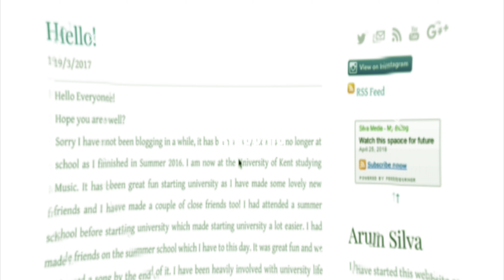3rd Year Day 88 - Back to Kent